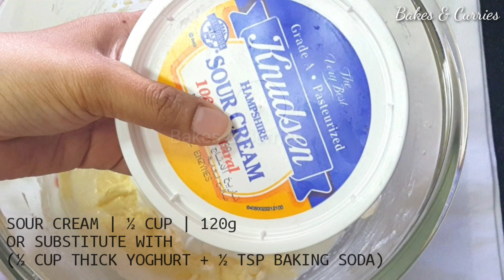Red Velvet Cup Cake | How to Make Red Velvet Cupcakes |Red Velvet Cupcake with Cream Cheese Frosting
INGREDIENTS
 All purpose flour (Maida) - 1¼ Cup (150g)
 Unsweetened cocoa powder - ¼ cup (25g)
 Unsalted butter (room temp.) - ½ Cup (113g)
 White sugar - 1 Cup (200g)
 Sour cream - ½ cup (120g) OR substitute with  (½ cup thick Yoghurt + ½ Tsp Baking soda)
 Red food color - as required

Bake in at 350°F/180°C preheated oven for approximately 17-18 minutes